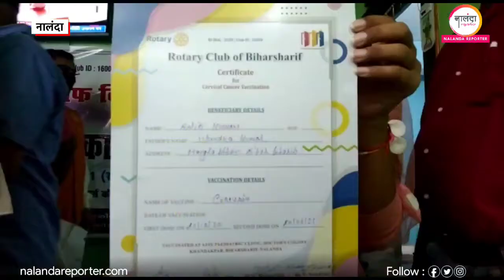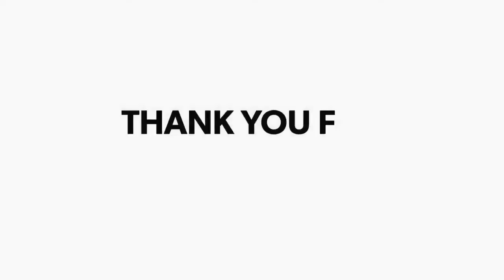Nalanda : रोटरी क्लब के द्वारा 9 से 20 वर्ष उम्र की बच्चियों को लगाए गए सर्वाइकल कैंसर के टीके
Deepak Vishwakarma | रविवार को बिहारशरीफ के डॉक्टर्स कॉलोनी में रोटरी क्लब ऑफ बिहार शरीफ द्वारा 9 से 20 वर्ष तक की बच्चियों को सर्वाइकल कैंसर के टीके लगाए गए । उक्त बातों की जानकारी देते हुए क्लब के पूर्व अध्यक्ष डॉक्टर अजय कुमार ने बताया कि 6 माह पूर्व हम लोगों ने सर्वाइकल कैंसर की पहली डोज बच्चियों को लगवाया था और आज यह दूसरा डोज दिया जा रहा है।